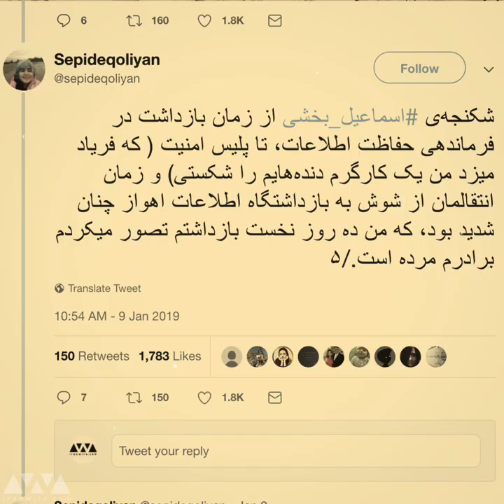عسل محمدی: شاهد شکنجه اسماعیل بخشی و سپیده قلیان بودم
عسل_محمدی، فعال اجتماعی، در اینستاگرام نوشت که دوران بازداشتش، شاهد شکنجه شدن اسماعیل_بخشی و سپیده_قلیان بوده. خانم محمدی در زندان اطلاعات اهواز و محل نگهداری سپیده قلیان، فعال اجتماعی و اسماعیل بخشی، نماینده کارگران هفت_تپه، بازداشت بوده. سپیده قلیان، دیگر بازداشتی اعتراضات کارگران هفت تپه نیز پیشتر گفته بود که درباره شکنجه آقای بخشی شهادت می‌دهد. اسماعیل بخشی، در نامه‌ای به صراحت شکنجه جسمی و روحی خود را تایید کرده بود اما مسئولان این مساله را انکار می‌کنند. رئیس قوه قضاییه قبلا گفته بود موضوع باید بررسی شود و «تخلف احتمالی یک بازجو هم نباید به حساب یک مجموعه گذاشته شود.» مجتبی ذوالنوری، نماینده قم هم ادعا کرده اسماعیل بخشی دنبال «براندازی نظام» بوده و «برای اثبات شکنجه هیچ مدرکی ندارد.» به ادامه تکذیب مسئولان، دادستان کل ایران نیز امروز اعلام کرد: «شکنجه کارگر نیشکر هفت تپه از اساس دروغ بوده و هیچ‌گونه شکنجه‌ای در کار نبوده.»